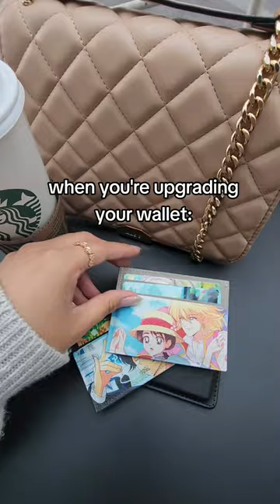Upgrading Your Wallet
I said I want something big, I want something that ✨screams my personality✨

Catch these cool anime card holders on our site, you can also have your fave anime art printed using our "create your own" option 👩‍🎨